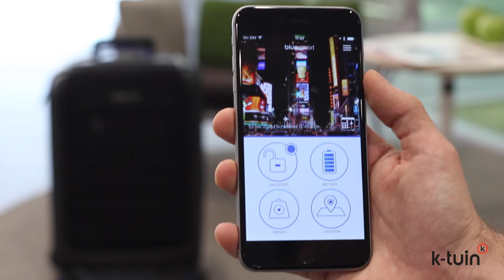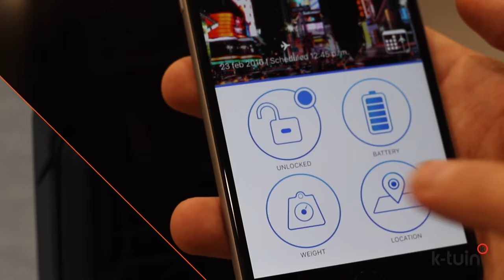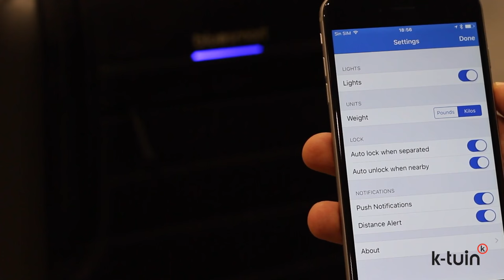Maleta inteligente Bluesmart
Análisis del producto con detalle.

Decubre la maleta inteligente BlueSmart.  Ya la venta en K-tuin.com

La maleta más innovadora del momento. ¡Te encantará!